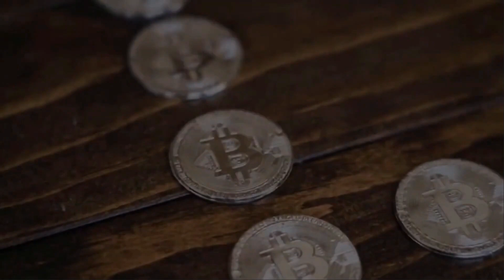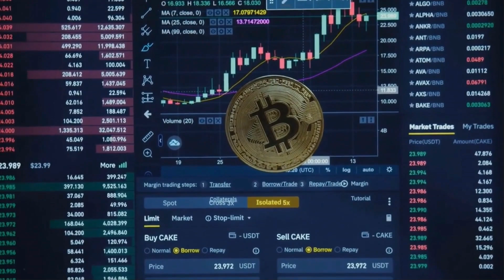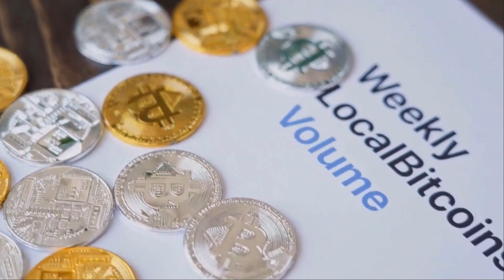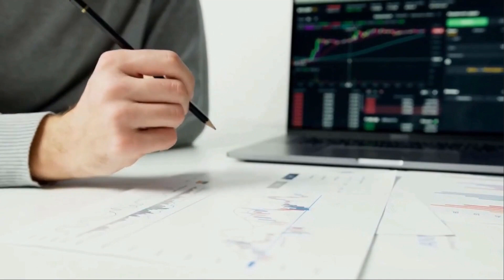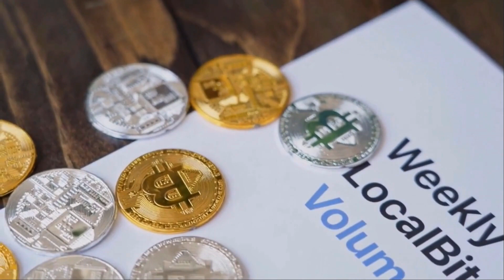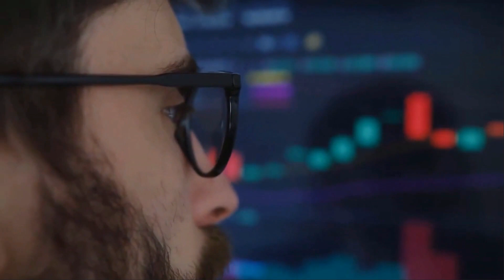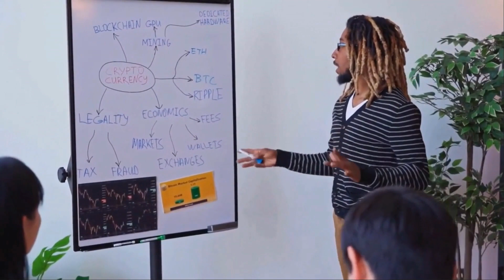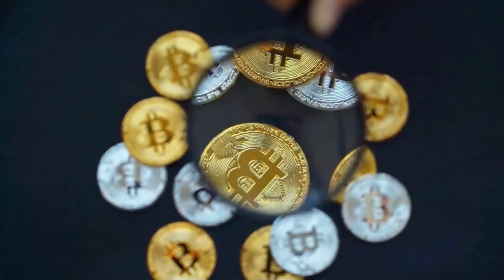RIPPLE MASSIVE SKYROCKET BY THE END OF THIS YEAR?? - XRP PRICE PREDICTION 2023 & 2024